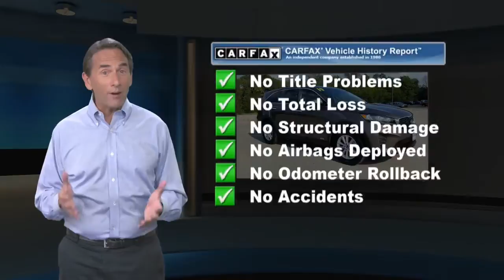Used 2019 Kia Sorento LX, Flemington, NJ J6746A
ONE OWNER, BLUETOOTH/HANDS FREE CELL PHONE, APPLE CAR PLAY / ANDROID AUTO, Blind Spot & Cross Path Detection, Sorento LX, 4D Sport Utility, I4, 6-Speed Automatic with Sportmatic, AWD, Dragon Brown, black Cloth. 2019 Kia Sorento LXOdometer is 14451 miles below market average! Recent Arrival!

[RLVID:1792:cacda3694e952dbb:5e729b44acbe27d9:1]